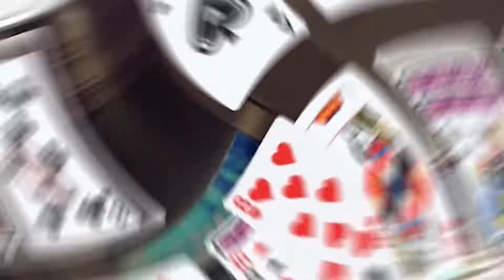Pretty Girls Klondike Solitaire PLUS Trailer (Switch, PS4/PS5)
The Pretty Girls series returns with an expanded take on a timeless classic!

Pretty Girls Klondike Solitaire PLUS offers the same card-based solitaire rules you know and love, but this time, you’ll meet a huge variety of 11 female challengers and enjoy even more gameplay options to customize the experience. Choose from multiple difficulties, play through a tutorial to learn or refresh your knowledge of the game, use hints and assists, change the number of deck draws and more!

Create your own custom dioramas from the characters, clothing and backgrounds you’ve earned! There’s so much here to keep you coming back for quality time with these lovely ladies, all voiced in Japanese.